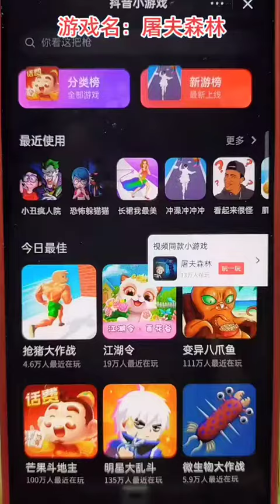原来这样就可以成为boss了#游戏解说